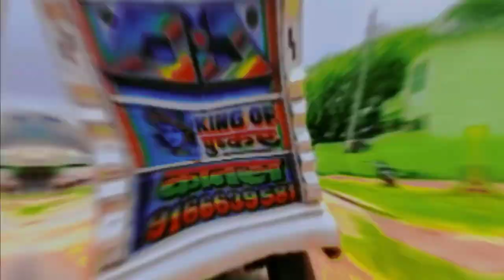jay jay shree ram - DJ sound adipurush viral DJ pickup bharat ka baccha jai shri ram bolega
jay jay shree ram - DJ sound जय श्री राम viral DJ pickup -bharat ka baccha jai shri ram bolega

GTA-5 ‼️ DJ K खतरनाक STUNTS 😱 DJ DANCING ON ROAD ‼️ DJ SONGS ‼️DJ GAME 🎮‼️

jay Shree Ram !! bharat ka baccha jai shri ram bolega !! Collection youtube youtuber 4×4 Dj

Jay jay Shree Ram Dj Remix Song !! Top Dj Mela Collection youtube youtuber 4×4 Dj
BAJARANG
JAI SHREE RAM
BAJARANG BALI